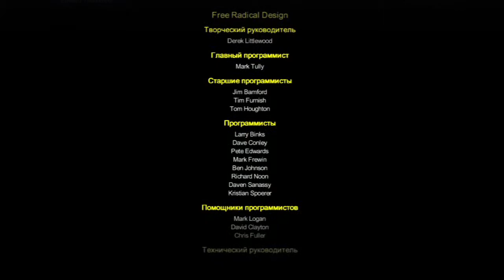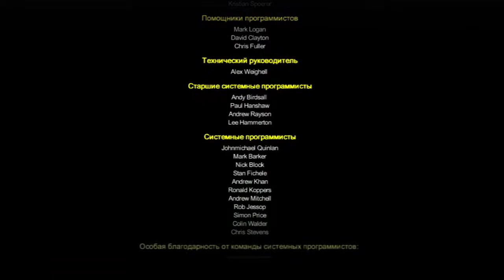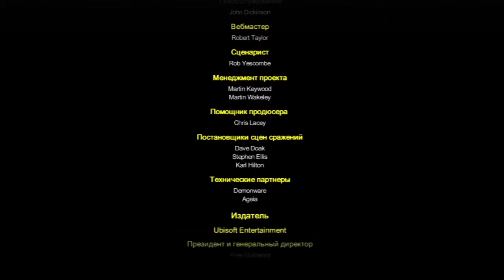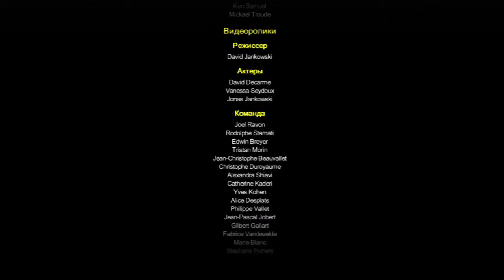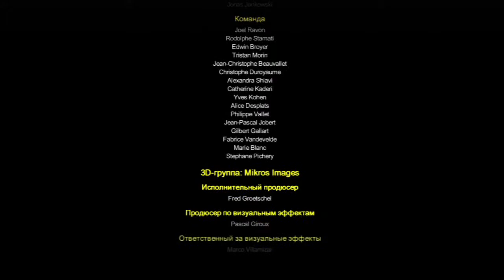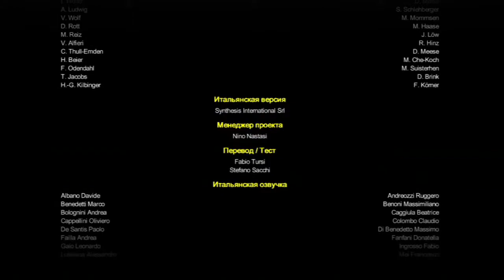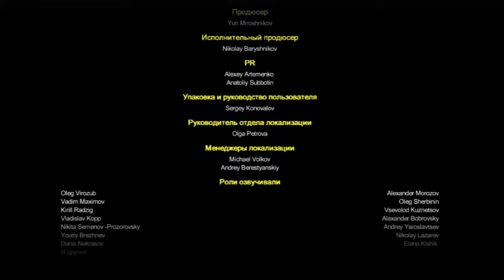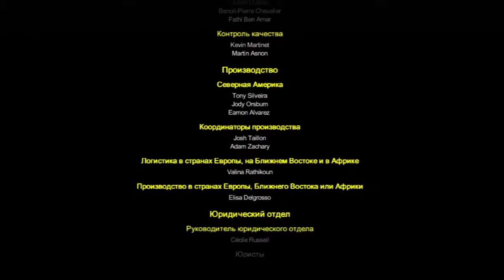Прохождение HAZE (PlayStation 3) на русском #10 ФИНАЛ